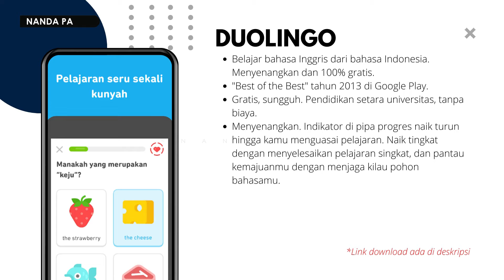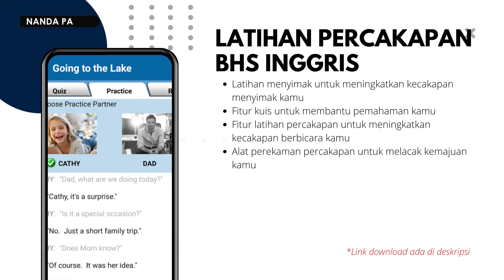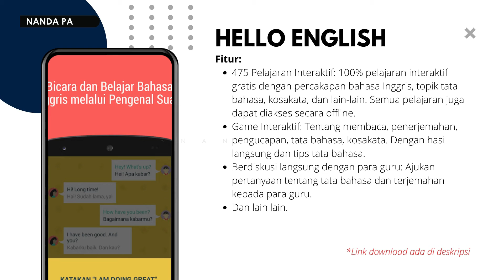√ 6+ Aplikasi Belajar Bahasa Inggris untuk Pemula 2021 OTW SEPERTI FIKI NAKI !!!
Kali ini saya membagikan informasi 6 Aplikasi Belajar Bahasa Inggris untuk Pemula 2021 OTW SEPERTI FIKI NAKI !!!

*Mohon maaf apabila terdapat link tidak aktif

Agar lebih MESRA dengan Saya